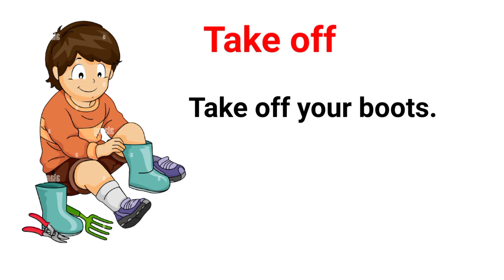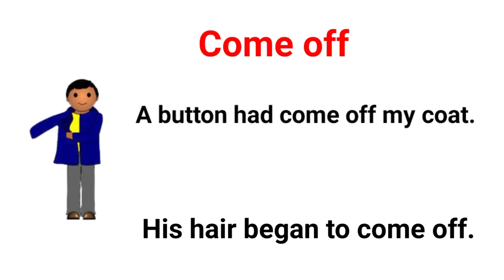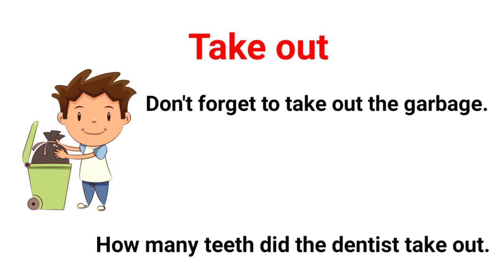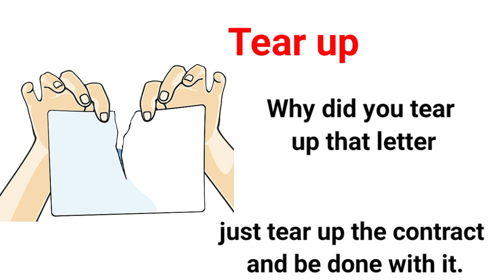Phrasal verbs with sentence |listen and practice |Phrasal verbs With Pictures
Phrasal verbs
Vocabulary
verbs
practice
verbs with pictures
kids Gifts channel
verbs with sentence